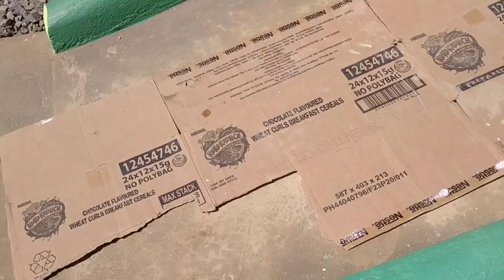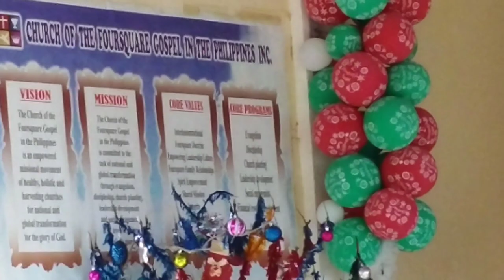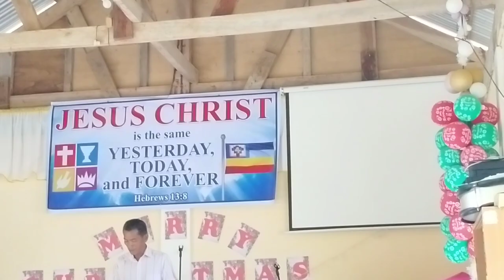** Alfred Finished Painting Colorful Our House/ I Went To Church For Prayer Meeting!!.